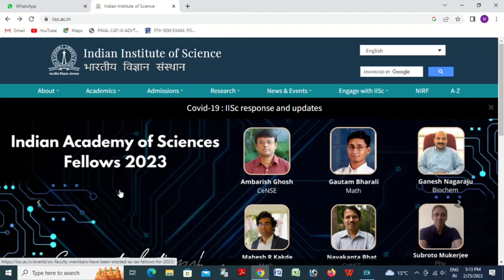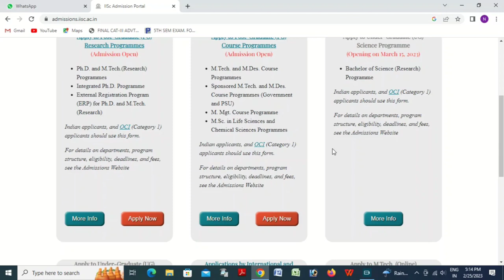IISC UG 2023 || IISC UG 2023 NOTIFICATION OUT|| IISC UG 2023 Dates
IISC 2023
IISC BACHELOR OF SCIENCE 2023
ONLINE DOT COM
IISC 2023 NOTIFICATION OUT NOW